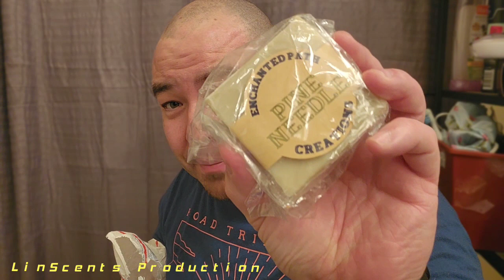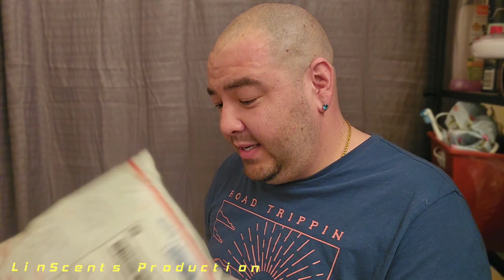Enchanted Path Creations Beauty Products For All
In this video the wife and I discuss multiple beauty products from Enchanted Path Creations.  In this video, we review bar soaps, beard balms, and bath salts. These are beautifully crafted and the creators are amazing people.

I'm on Instagram as @tlin83babeeeeee. Install the app to follow my photos and videos.

If you like the shirt, or have any other designs in mind contact my sister in law. She does amazing work.

Tlin83babeeeeee

My favorite Ebay sellers